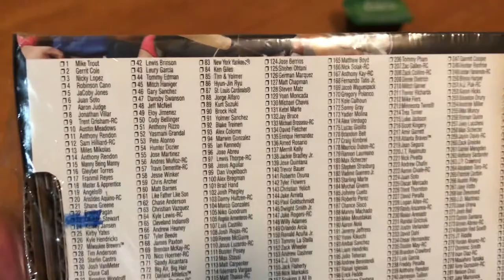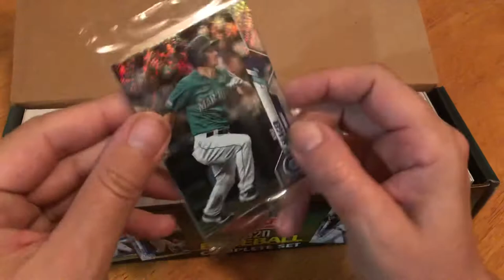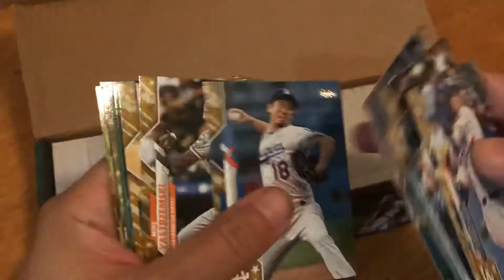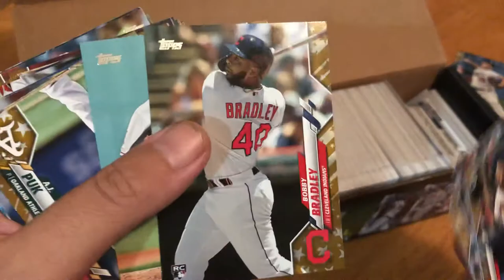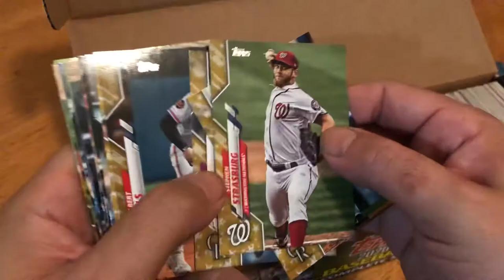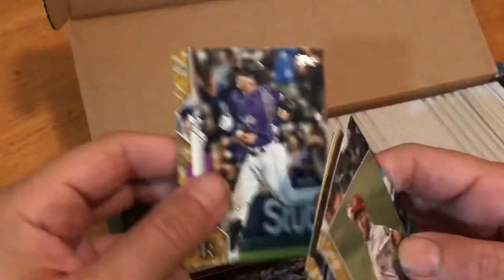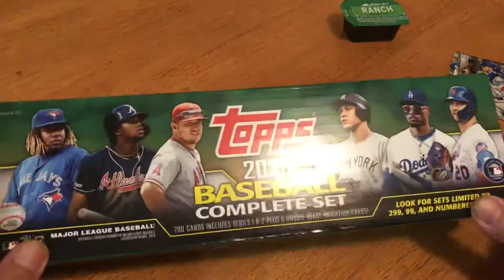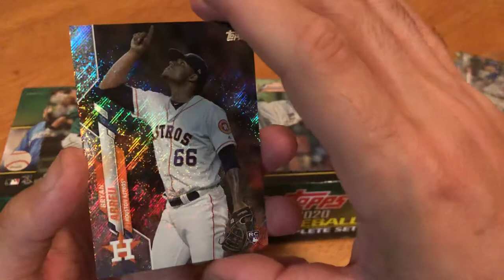Unboxing Topps 2020 Baseball Complete Set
Today I open a box of the Topps 2020 Baseball Complete Set. I pull a few rare set cards, but which ones?